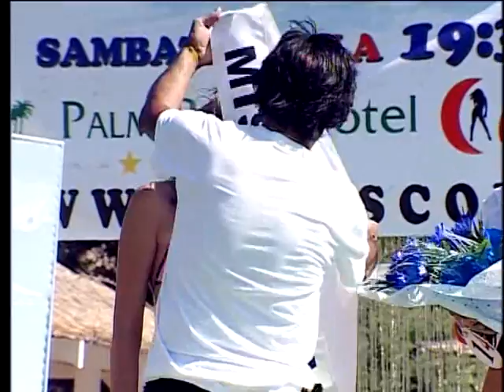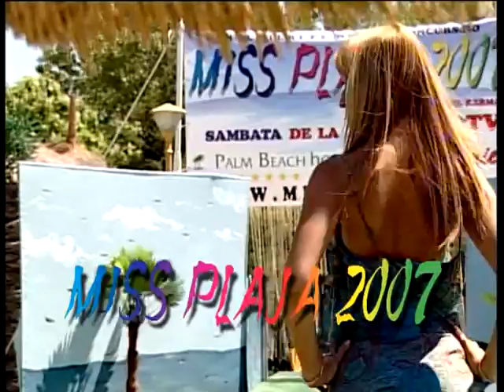Miss Plaja 2007 editia 2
Vrei sa participi si tu la Miss Plaja? Acceseaza la sectiunea inscriere.